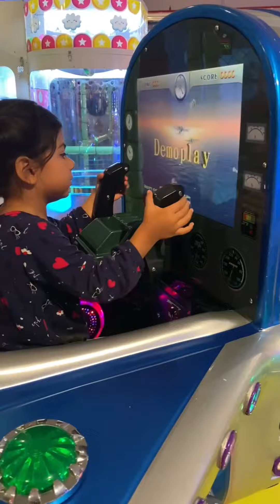Zona de juegos, Guadalupe juega en un lugar para niños 🎠 🍭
Guadalupe se juega en una zona de juegos muy colorido y divertido, ven y disfruta conmigo este momento.

Más Videos